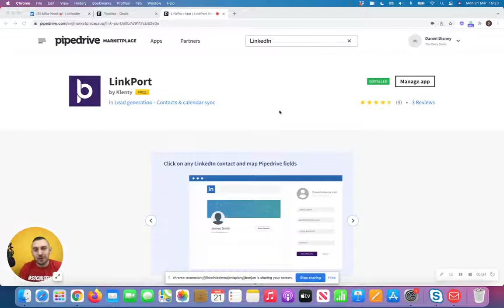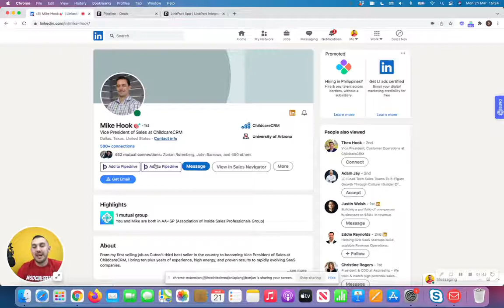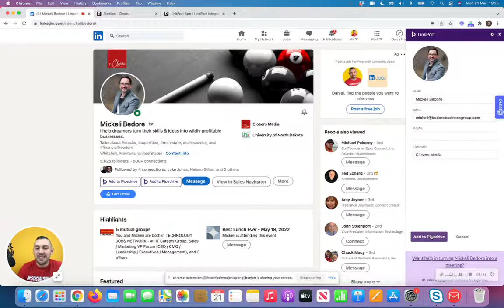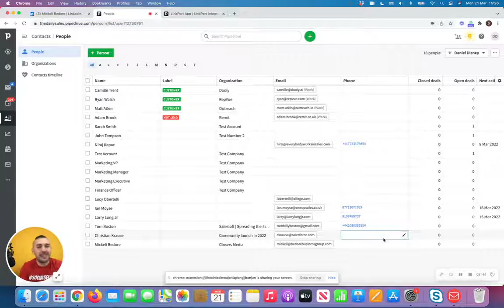Import Prospect Details From LinkedIn Into Pipedrive CRM IN SECONDS!